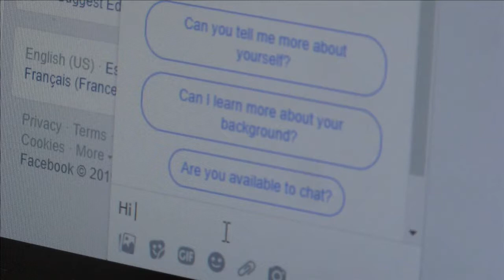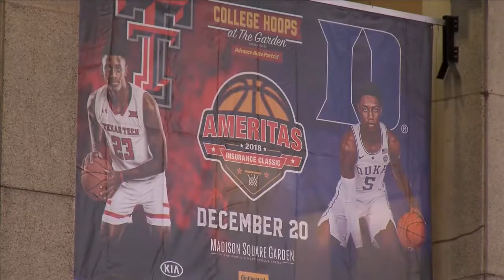ESPN sports reporter, Holly Rowe, shares cancer story to help others PKG